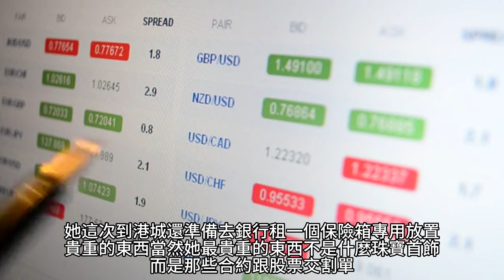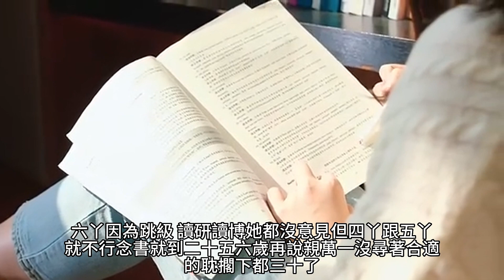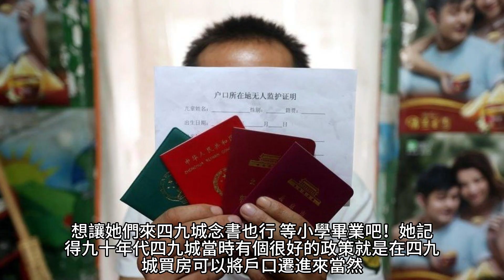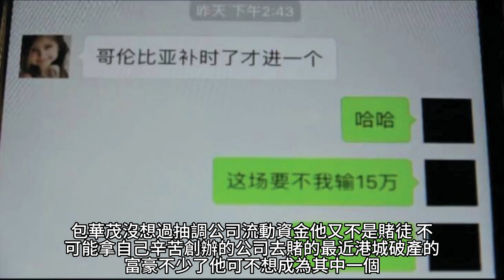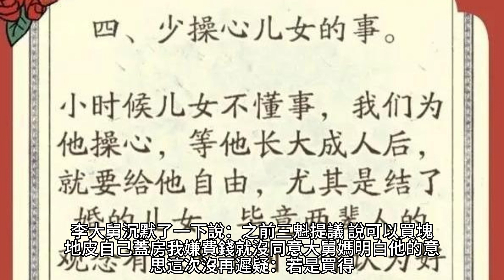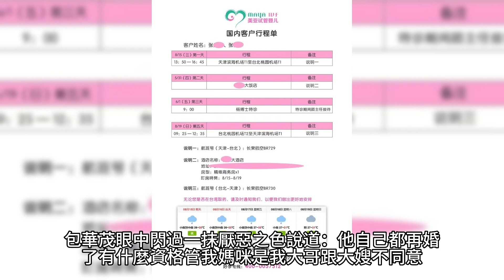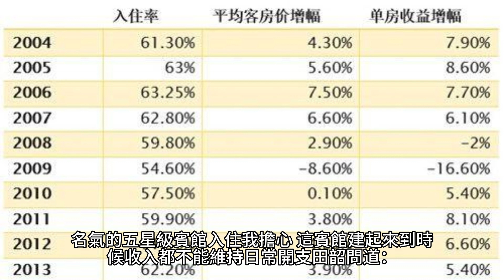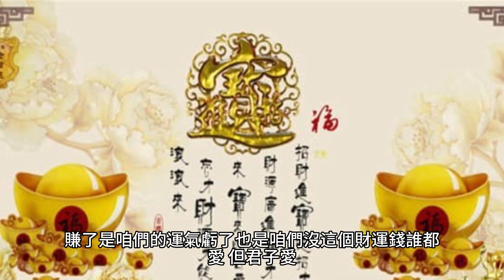{重生年代：炮灰長姐帶妹逆襲}1091~1109章 有聲字幕小說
重生年代：炮灰長姐帶妹逆襲
作者：六月浩雪

有聲小說 小說 都市小說 字幕 漫画解说 漫画解说 科幻小說 玄幻魔法 重生年代：炮灰長姐帶妹逆襲

 產業:
美食特產, 快遞配送, 食品雜貨
 品牌介紹: